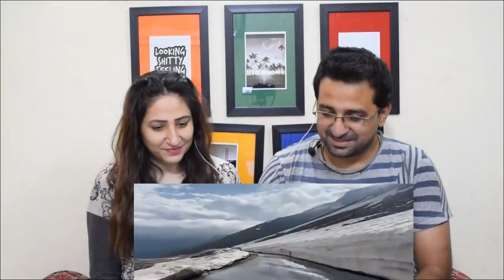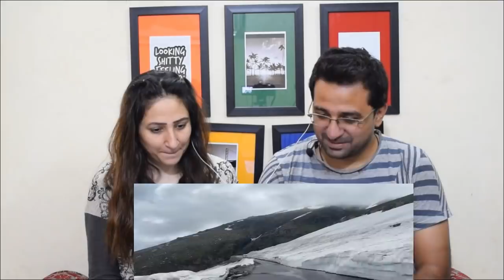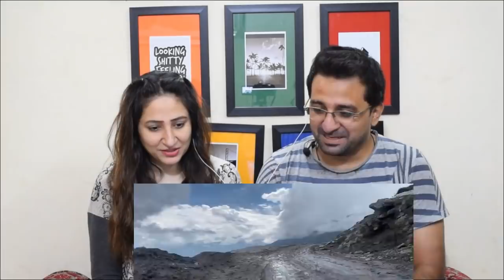Pakistani Reacts to Manali to Rohtang Pass by Road - India's Most Beautiful Highway Trip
News,Views & Update